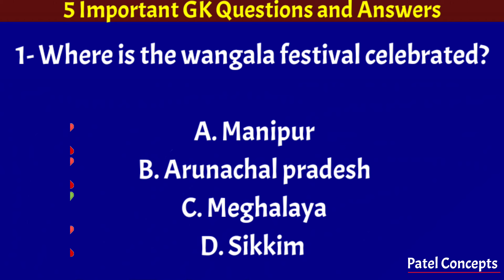GK | Marine Fisheries | Wangala Festival | Agriculture Research